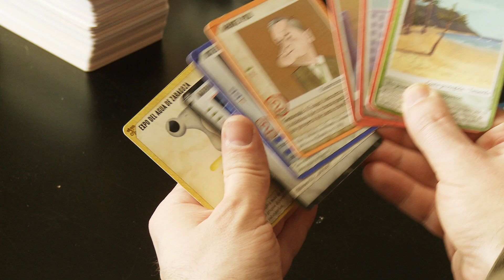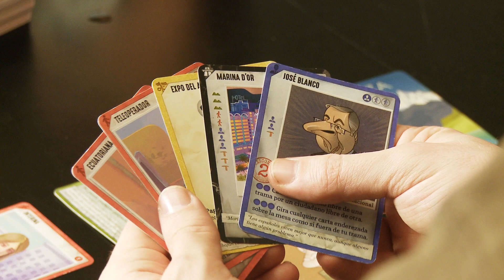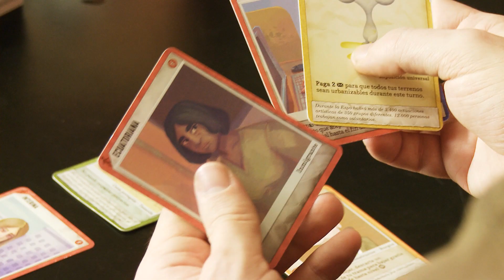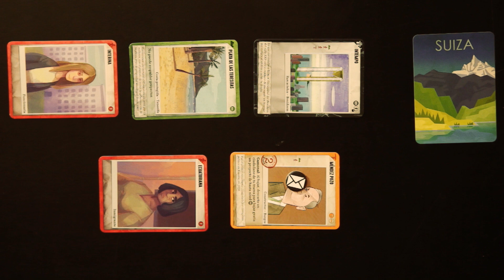Ladrillazo tutorial 1: primeros turnos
Nuestro amigo Pepón Fuentes nos enseña un primer acercamiento a Ladrillazo.